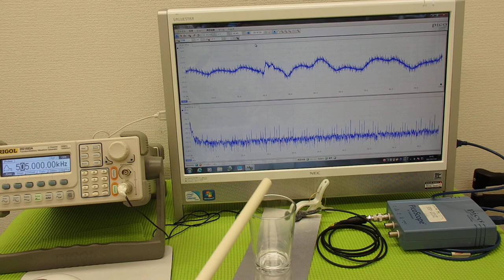超音波実験 Ultrasonic experiment